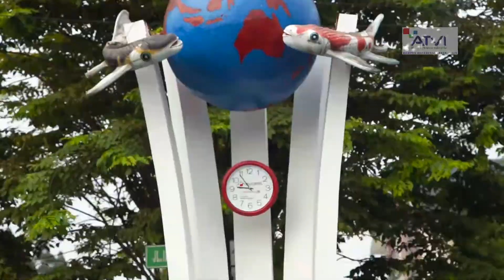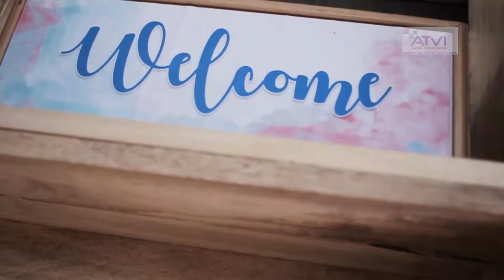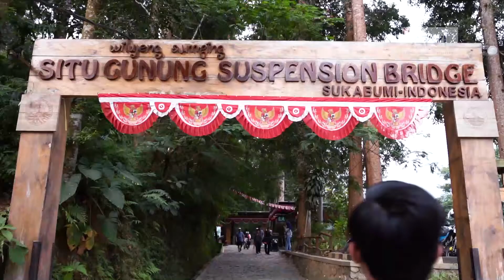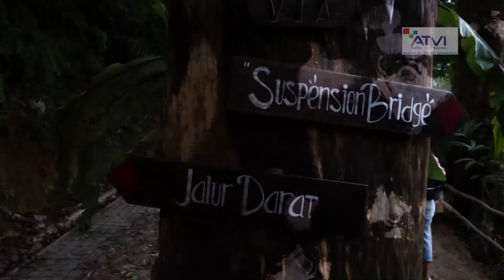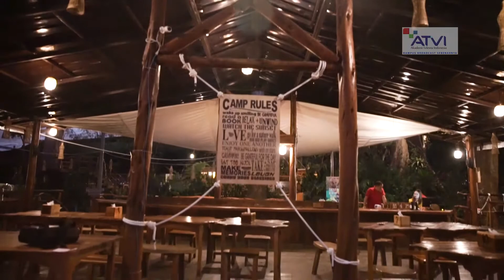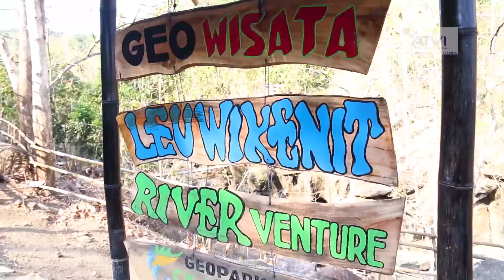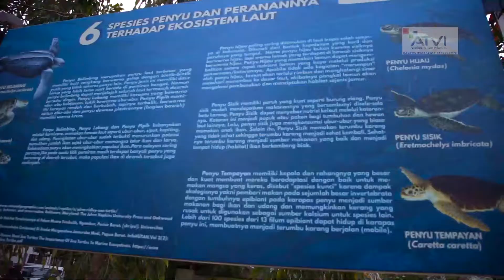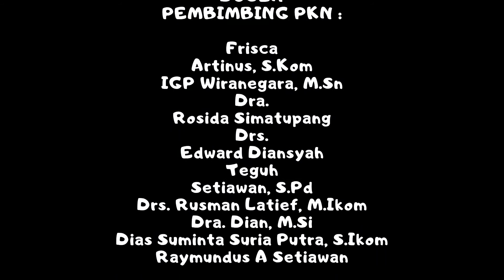SHARELOC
Karya Mahasiswa